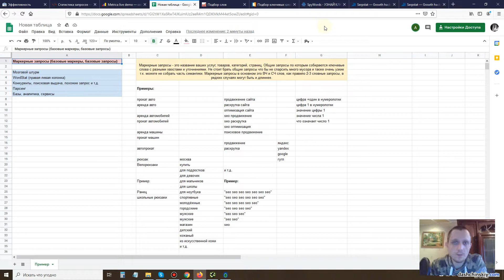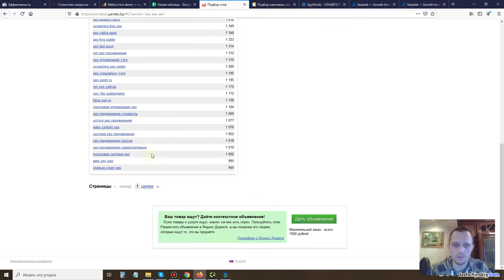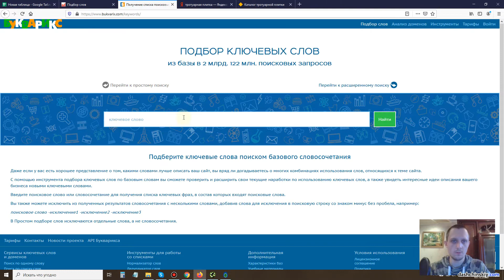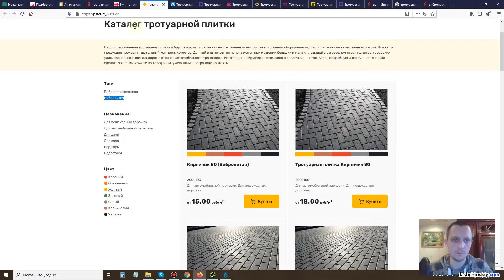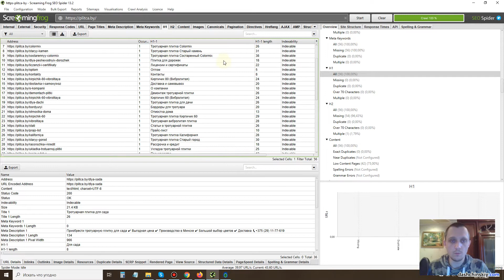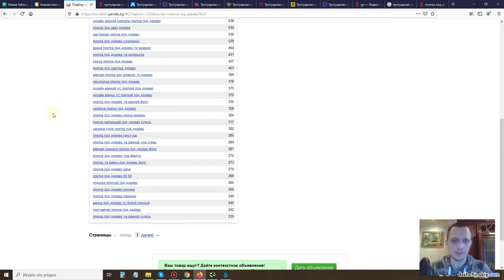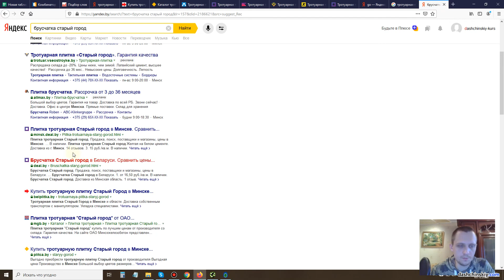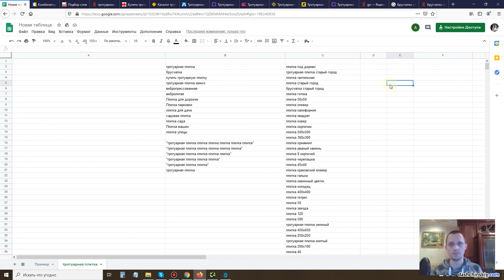Маркерные запросы что это и как найти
Рассмотрим как как найти ключевые слова для парсинга и сделаем анализ ниши и конкурентов.